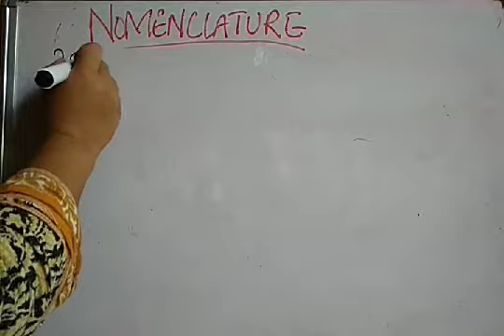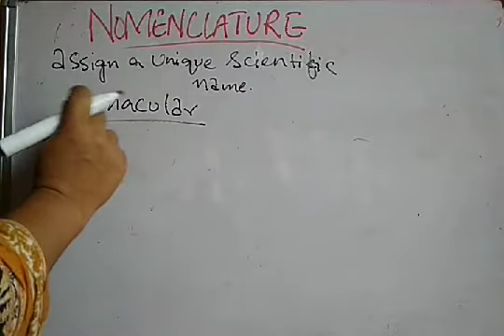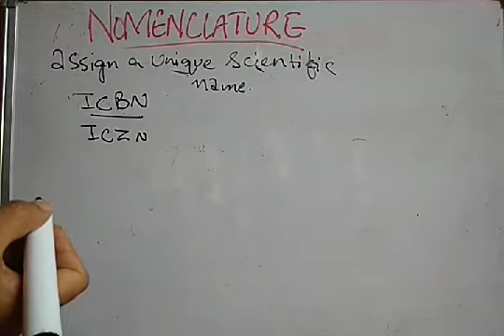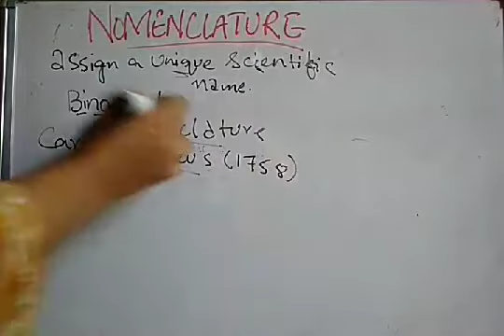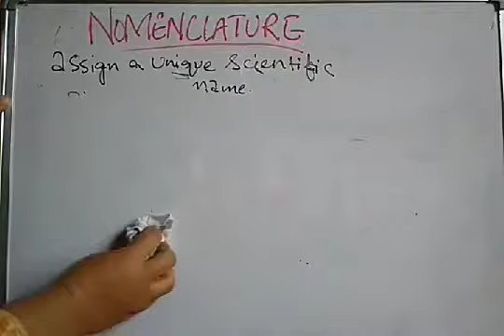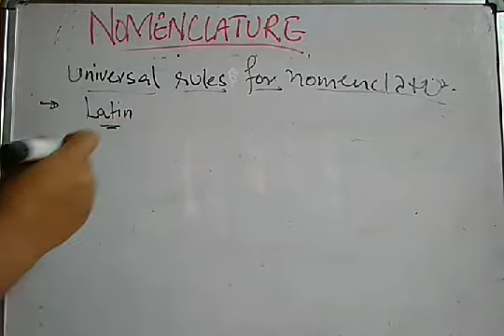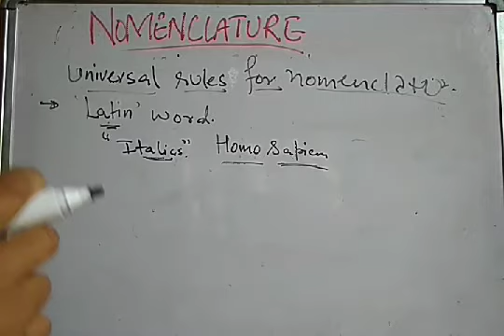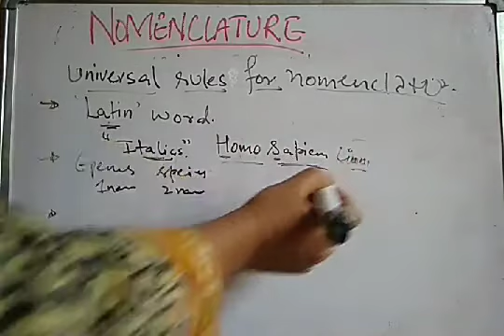Nomenclature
11 biology The  Living World,